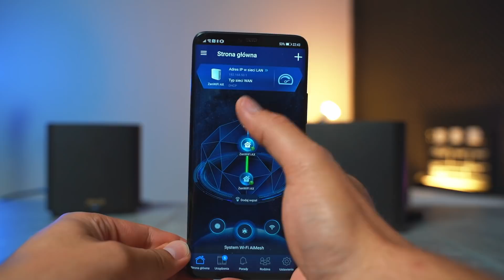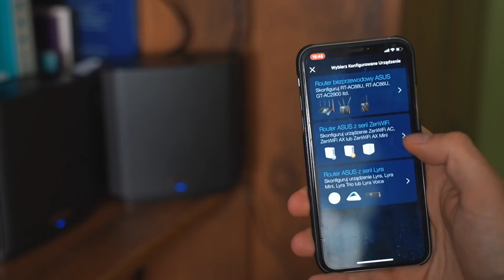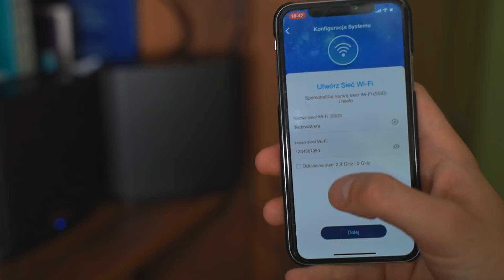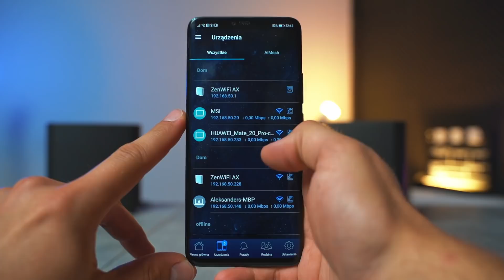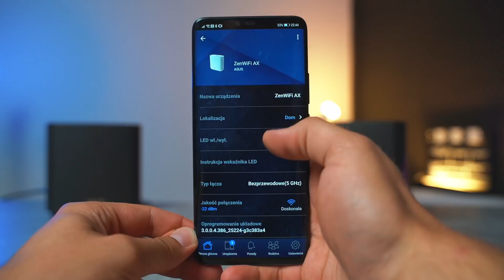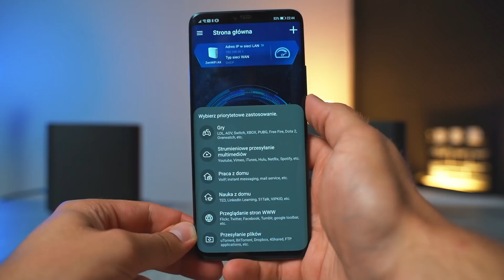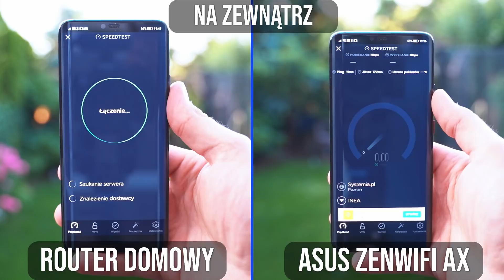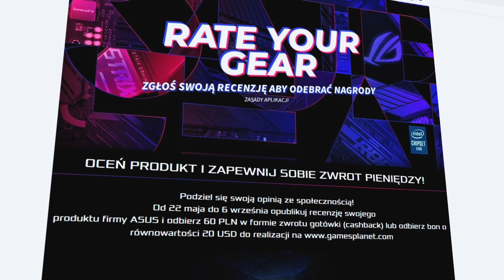Mega szybkie Mesh WiFi🔥 Test routera ASUS ZenWiFi AX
Jak osiągnąć szybki internet WiFi w dużym albo piętrowym domu? Dzisiaj testujemy ASUS ZenWiFi AX z technologią Mesh WiFi czyli urządzenie, które oferuje łączną całkowitą przepustowość na poziomie do 6600 Mbit/s. Oglądajcie 🔥

autorzy:
Materiał powstał przy wsparciu firmy ASUS. Nigdy nie tworzymy płatnych recenzji, partner odcinka nie ma wpływu na warstwę merytoryczną materiału i nie kształtuje naszej opinii. Oceny, przekonania i spostrzeżenia są nasze własne, autorskie i bezstronne.